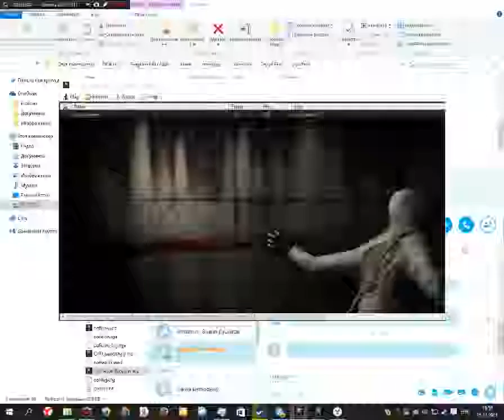Cof_Suicide1 Coop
Happy watching! =)